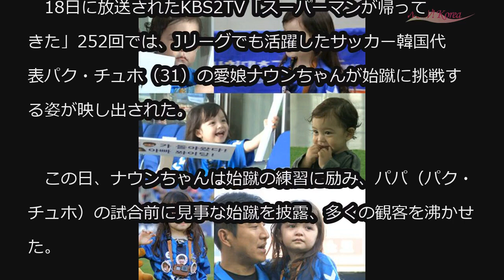過去Jで活躍のパク・チュホの娘ナウンちゃん、最年少で始蹴（サッカーの始球式）に挑戦 (11/19)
過去Jで活躍のパク・チュホの娘ナウンちゃん、最年少で始蹴（サッカーの始球式）に挑戦

「スーパーマンが帰ってきた」ナウンちゃんが最年少で始蹴（サッカーの始球式）に臨んだ。

　18日に放送されたKBS2TV「スーパーマンが帰ってきた」252回では、Jリーグでも活躍したサッカー韓国代表パク・チュホ（31）の愛娘ナウンちゃんが始蹴に挑戦する姿が映し出された。

　この日、ナウンちゃんは始蹴の練習に励み、パパ（パク・チュホ）の試合前に見事な始蹴を披露、多くの観客を沸かせた。

　ナウンちゃんは同番組での可愛らしい姿がサッカーファンの間でも話題となり愛されている。これに応えようと、ナウンちゃんの始蹴が実現した。一所懸命に練習する姿に視聴者も釘付けとなった。